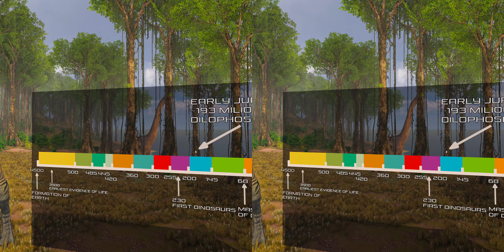SBS 3D | Jurassic Encyclopedia #13 - Dilophosaurus dinosaur facts | Video for 3D GLASSES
Welcome to another episode of the SBS 3D Jurassic Encyclopedia! In today's episode of our education series, we'll tell you some facts about the dinosaur Dilophosaurus. Join now on a prehistoric journey as we explore unknown dinosaur facts.

Dilophosaurus is another interesting dinosaur, which could not be missing from our educational series. This bipedal carnivore is sure to impress many of you. The size of this dinosaur was compared to the largest white shark, because its length was 7 meters, while its weight oscillated around 400 kilograms. Impressive, right? In addition to its size, this dinosaur hid a lot of interesting facts. To find out all of them we invite you to watch our new Side By Side video for 3D GLASSES in which we discuss unknown dinosaur facts. Enjoy watching :)